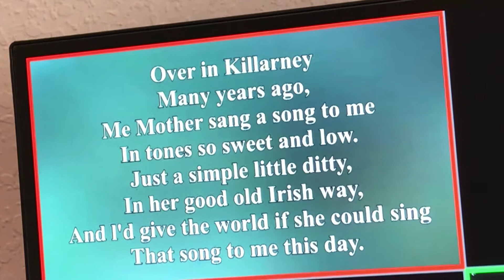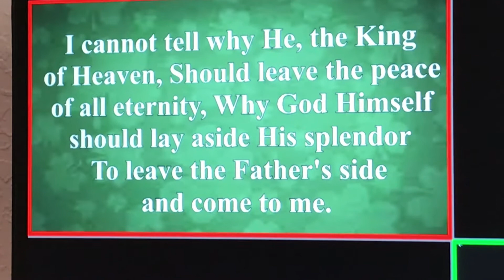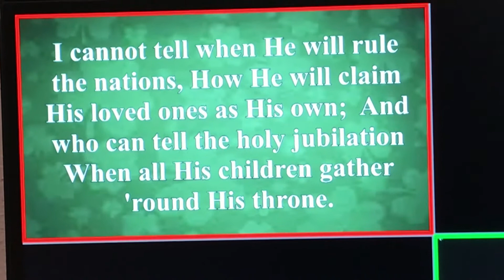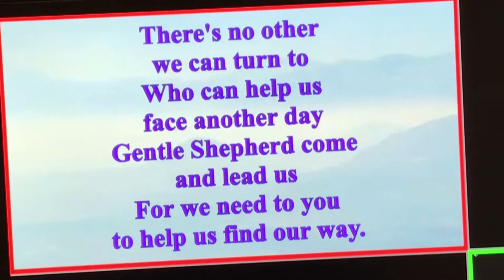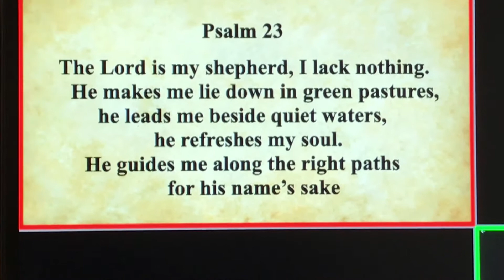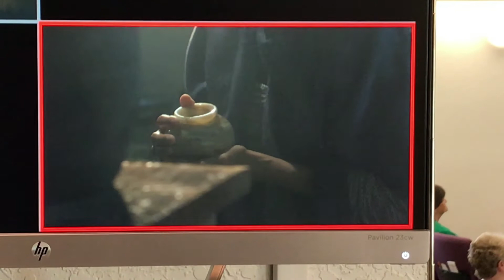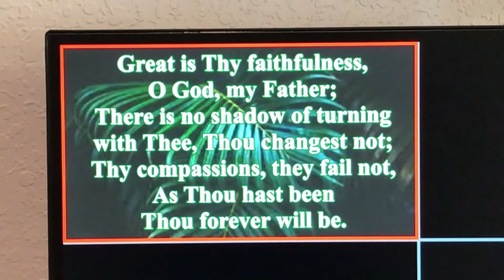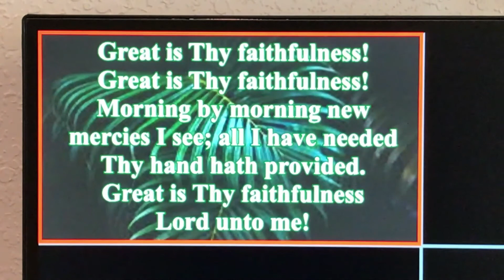The Congregational Church Full Service 2020-03-15